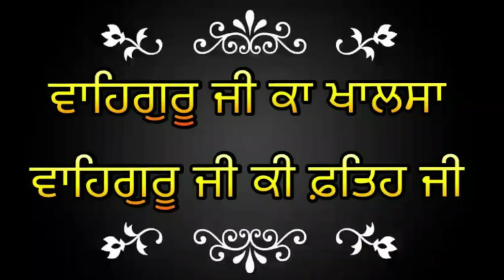International Gatka Competition first 1Round Episode2 . Lovepreet Kaur Vs Rajpreet Kaur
International Gatka Competition first 1Round Episode#2. Lovepreet Kaur Vs Rajpreet Kaur

1Onkar .

Online Sangat.

ਵੋਟਿੰਗ ਉਸ ਦੀ ਹੀ ਗਿਣਤੀ ਕਿਤੀ ਜਾਵੇਗੀ ਜੋ 1 Onkar ਅਤੇ Online Sangat ਦੋਵੇਂ ਚੈਨਲਾਂ ਸਬਸਕਰਈਬ ਕਰੇਗਾ ਲਿੰਕ ਹੇਠਾਂ ਦਿੱਤਾ ਹੈ ਜੀ।

1 Onkar

Online Sangat.